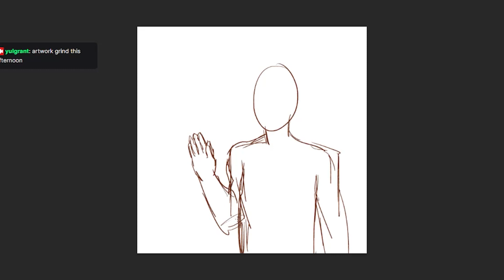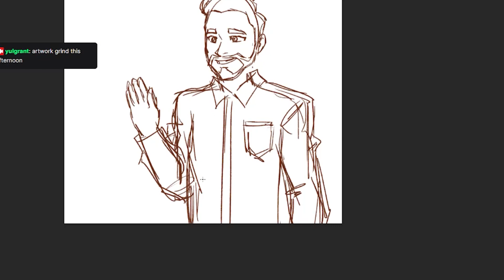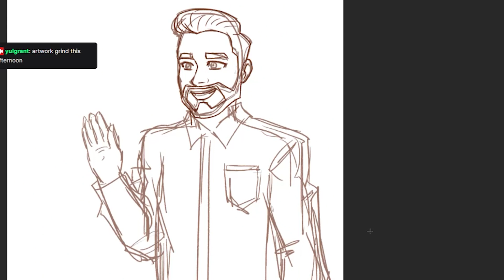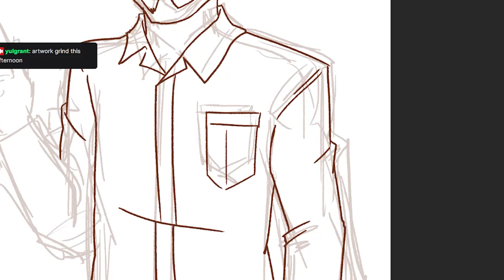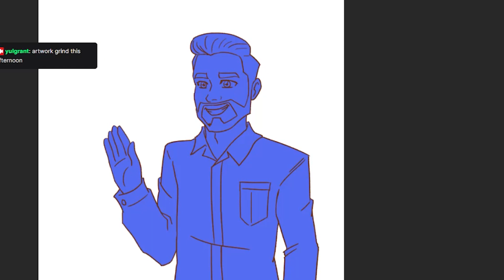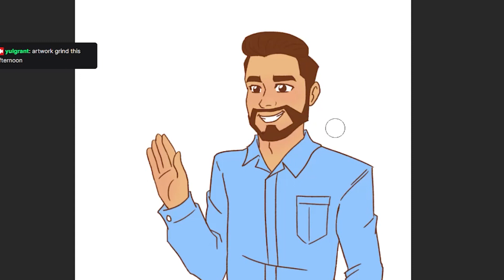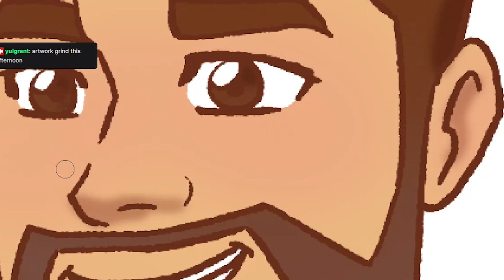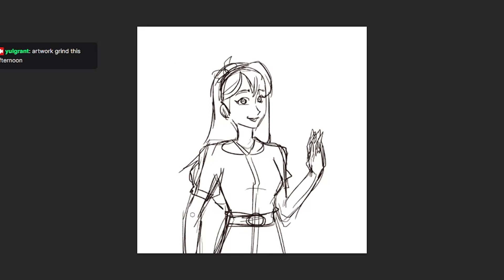(HOW TO DRAW) A GUY ARTWORK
YulGrant, 2022, made in Photoshop